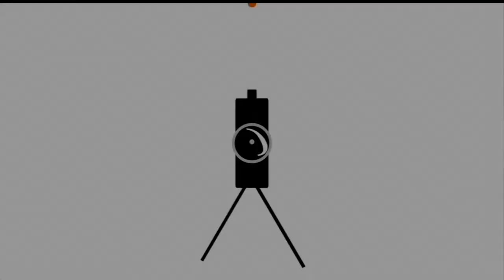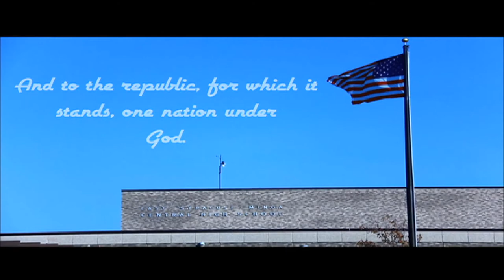Morning Show 3/24